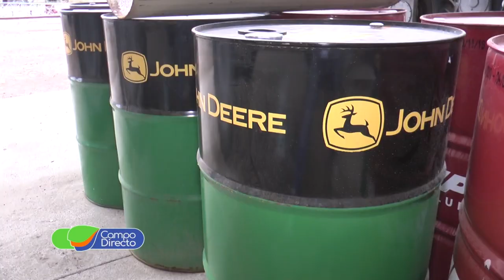Evaluación venta de maquinaria en el 2020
Viajamos a Porteña, para evaluar la venta de maquinaria agrícola en el 2020 junto a los responsables de Port Pla.